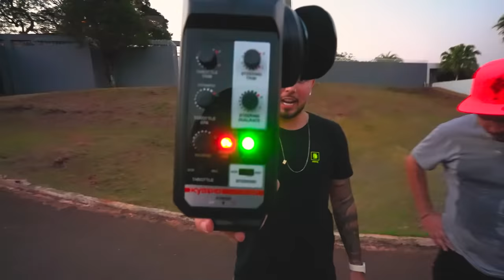CARRINHO DE CONTROLE REMOTO A GASOLINA !!! * muitoo rapido *